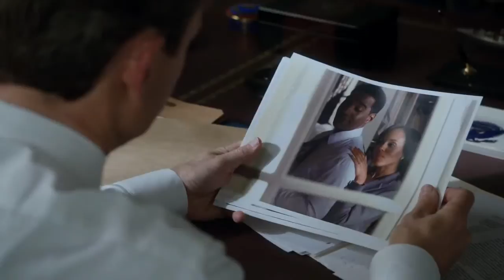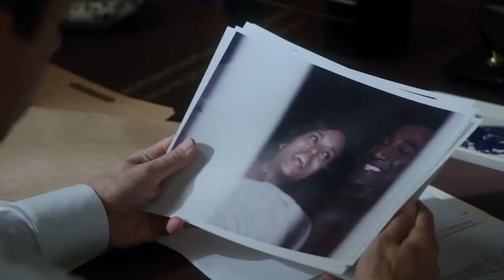Fitz:" Avevo detto basta sorveglianza..." 2x07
Scandal 2x07: Defiance